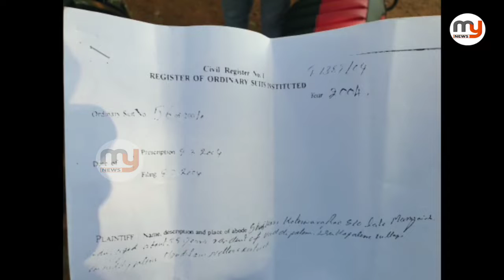గుడి స్థలాన్ని కొట్టేసిన వాలంటీర్ - Mynews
గ్రామంలో ఆలయానికి చెందిన స్థలాన్ని ఓ వాలంటర్ ఆక్రమించి నిర్మాణాలు చేపడుతున్నా అధికారులు ఎటువంటి చర్యలు తీసుకోవడం లేదని బుచ్చి మండలం వడ్డీ పాలెం గ్రామవాసులు ఆవేదన వ్యక్తం చేశారు. గ్రామంలో వారు విలేకరుల సమావేశం నిర్వహించి మాట్లాడారు. గ్రామం మధ్యలో అనేక సంవత్సరాలుగా పోలేరమ్మకు పూజలు చేసుకునే స్థలాన్ని గ్రామానికి చెందిన ఓ వాలంటర్ ఆక్రమిస్తోందని వారు ఆరోపించారు. ఆక్రమిస్తున్న స్థలాన్ని గతంలోనే కోర్టు ప్రభుత్వ స్థలంగా నిర్ధారించి తీర్పు ఇచ్చిందని వారు చెప్పుకొచ్చారు.అయినప్పటికీ వైసిపి నాయకుల సహకారంతో ఇటీవల గ్రామానికి చెందిన వాలంటీర్ స్థలాన్ని ఆక్రమించి ఇంటి నిర్మాణం చేపడుతోందని అన్నారు. స్థానిక ఎమ్మెల్యే ప్రసన్నకుమార్ రెడ్డి తో పాటు ప్రభుత్వ అధికారులు దృష్టికి ఈ విషయాన్ని తీసుకువెళ్లిన ఎవరు కనీసం స్పందించడం లేదని వారు ఆవేదన వ్యక్తం చేశారు. ఇప్పటికైనా ఉన్నతాధికారులు స్పందించి గ్రామానికి చెందిన స్థలంలో ఆక్రమణలు తొలగించాలని వారు కోరారు. దీనిపై ఎంపీడీవో నరసింహారావును స్పందిస్తూ స్థల వివాదం పై విచారణ చేయాల్సిందిగా పంచాయతీ కార్యదర్శుని ఆదేశించినట్లు తెలిపారు. నివేదిక అందిన వెంటనే చర్యలు తీసుకుంటామని ఆయన వెల్లడించారుMyNews